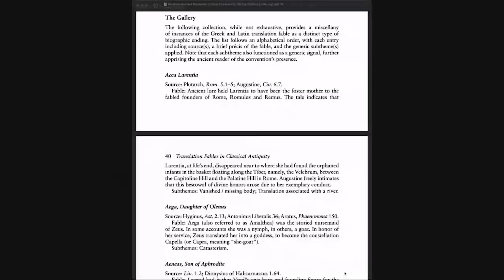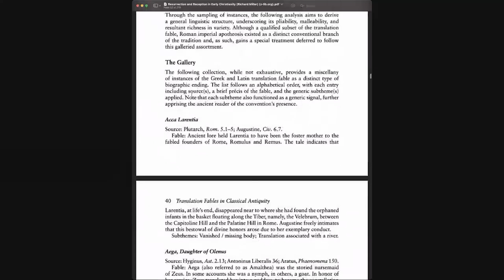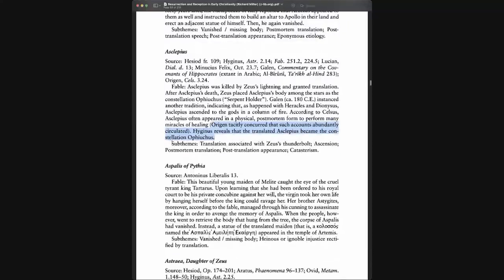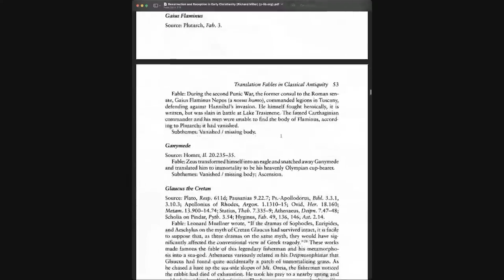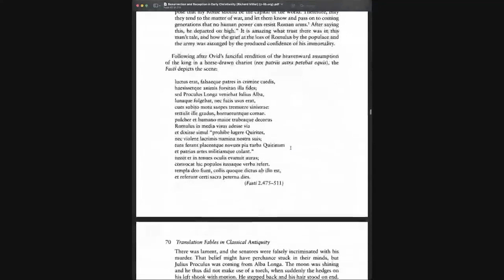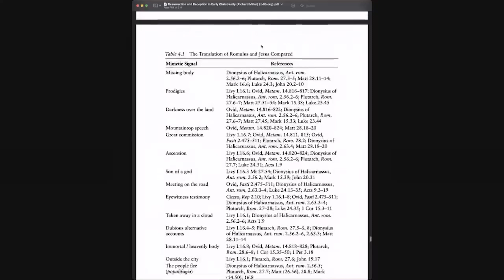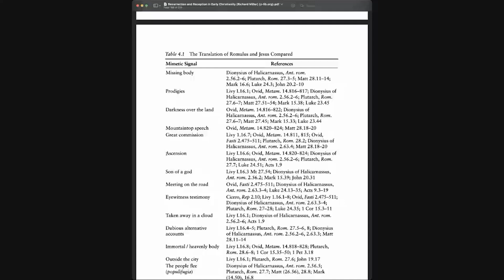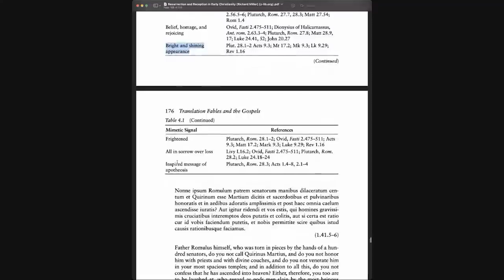The Resurrection Disappearances, Jesus Among the Gods | Derek Lambert (Myth Vision)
Derek Lambert discusses Dr. Richard C. Millers research and the parallels between Julius Caesar and Romulus with Jesus Christ.

This book offers an original interpretation of the origin and early reception of the most fundamental claim of Christianity: Jesus’ resurrection. Richard Miller contends that the earliest Christians would not have considered the New Testament accounts of Jesus’ resurrection to be literal or historical, but instead would have recognized this narrative as an instance of the trope of divine translation, common within the Hellenistic and Roman mythic traditions. Given this framework, Miller argues, early Christians would have understood the resurrection story as fictitious rather than historical in nature. By drawing connections between the Gospels and ancient Greek and Roman literature, Miller makes the case that the narratives of the resurrection and ascension of Christ applied extensive and unmistakable structural and symbolic language common to Mediterranean "translation fables," stock story patterns derived particularly from the archetypal myths of Heracles and Romulus. In the course of his argument, the author applies a critical lens to the referential and mimetic nature of the Gospel stories, and suggests that adapting the "translation fable" trope to accounts of Jesus’ resurrection functioned to exalt him to the level of the heroes, demigods, and emperors of the Hellenistic and Roman world. Miller’s contentions have significant implications for New Testament scholarship and will provoke discussion among scholars of early Christianity and Classical studies.

👉Sign up for Dr. Robyn Faith Walsh's course on Paul The Apostle!

👉Sign up for Dr. Kipp Davis's course on the Real Israelite Religions!

👉Sign up for Dr. James D. Tabors course on the Gospel of Mark!

👉Sign up for Dr. Dennis MacDonald's course on the Gospels and Greek Poetry!

👉Sign up for Dr. M. David Litwa's course on Mystery Cults!